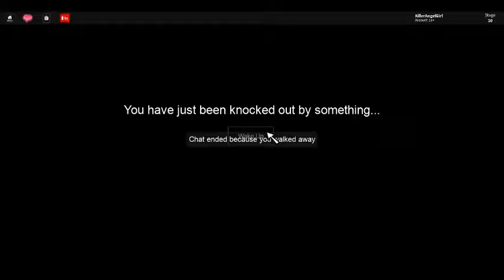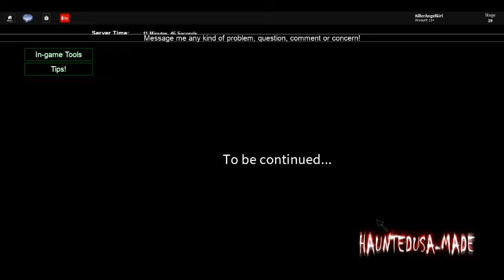Roblox - Playing Bloody Mary Awake and Trapped Again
So I decided to play this game again on Roblox, But this time I went to the original one, which was made by HauntedUSA. I wanted to see if there was any difference between the copy of course. Some paths in the BM original are different and a bit better then the copy.